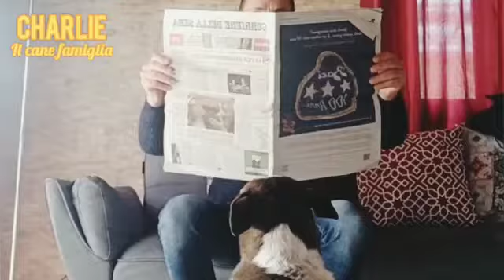Charlie e il tema dell'abbandono